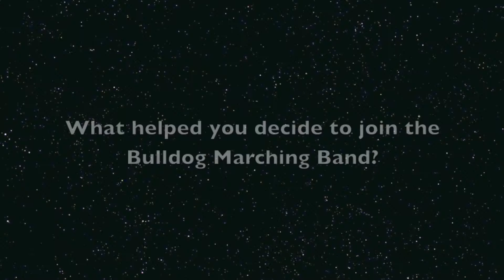2014 Senior Day Video: Part 1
Outgoing seniors Kelsey Heater, Phillip Benotti, and Daniel Carrion share some thoughts on their time in the Bulldog Marching Band. They were among the several members honored at the game on Saturday.

Also know as, "Dreams and Realities" from the 2011 season.